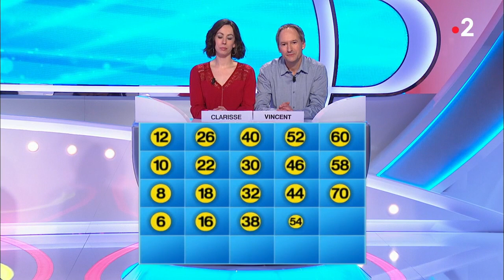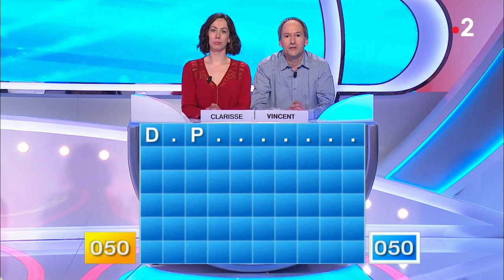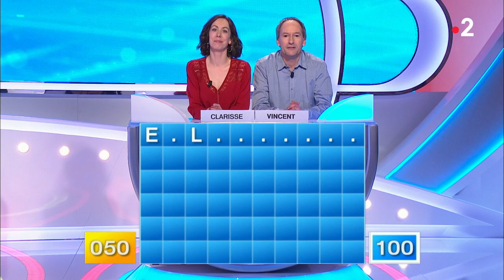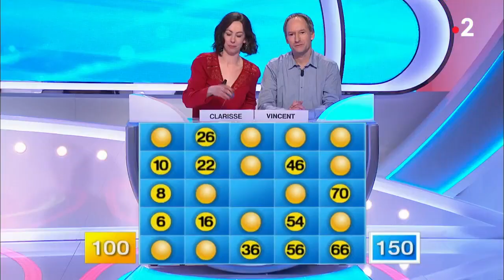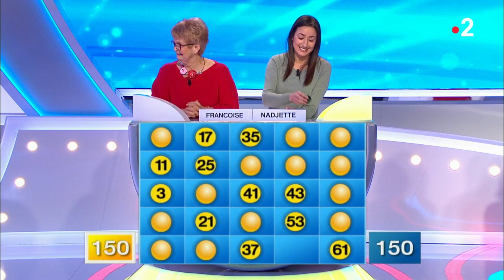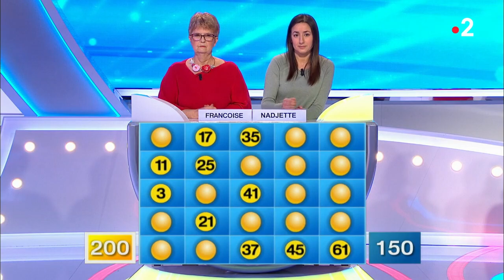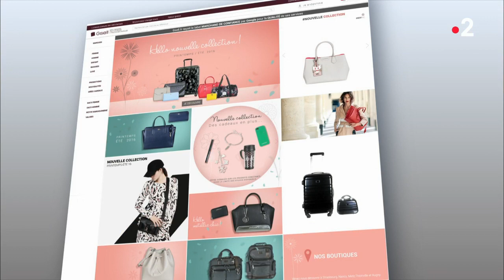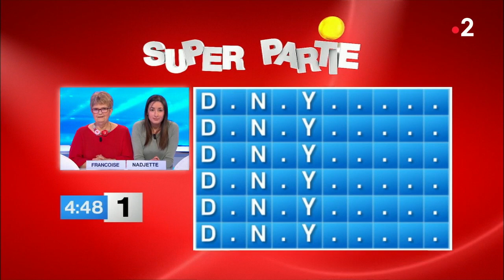Motus du 05/04/18 - Intégrale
Des boules, des mots et Thierry Becarro !